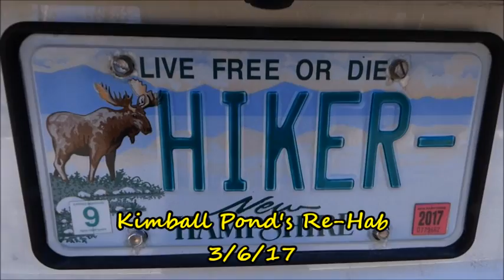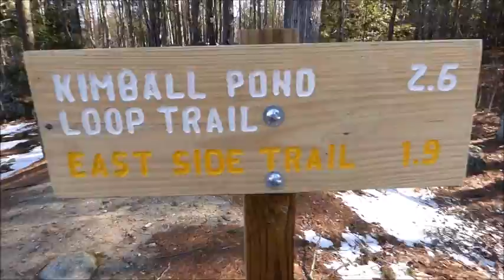Re-Hab At, "Kimball Pond, NH" 3/6/17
Location: Dunbarton, NH
R/T 1.29 miles
"I'm on my way to getting strong again"!